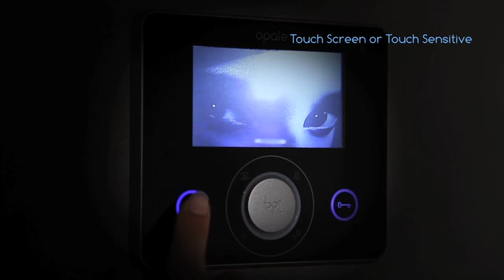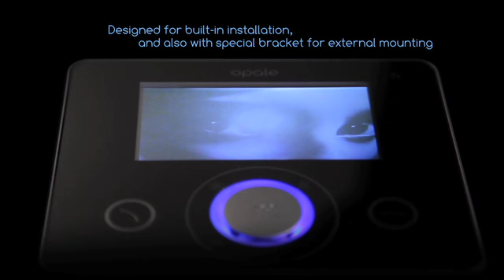BPT Opale Video Monitor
With the Opale line, BPT enhances its range of video receivers, offering a stylish and discreet recessed model for any setting. Featuring the same style and design as the latest-generation video receivers, the new line offers two separate models: Opale and Opale Wide.